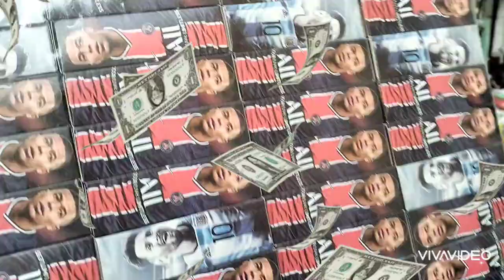فكره مشروع رهيب قديجعلك مليون في ظرف شهرر فقط.. اسعار#بين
video_youtube

AdSense من أجل YouTube

home

الصفحة الرئيسية

المواقع الإلكترونية

الخصوصية وال
الدفعات من YouTube معلقة بسبب مشاكل في حسابك يجب إصلاحها
مشروع الأغنياء ارباح ١٢الف حنيه شهريا..في مصر وبس هيغير حياتك للابل !!!مشروع أرباحه خاليه من البيت،
شارع بين الحارات
رمسيس
العاب الشعبي
المشروع
الشباب
البنات
, بيع, تعلم, تعليم, معلومه, معلومات, دخل, ازاي, تسوي, فلوج, فلوق, سريع, اسرع, عائد